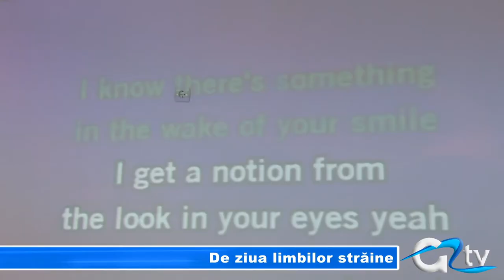DE ZIUA LIMBILOR STRAINE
La sfârşit de săptămână, elevii Colegiului Naţional Ion Maiorescu au sărbătorit Ziua Europeană a Limbilor Străine. Aflat la a 3-a ediţie, evenimentul a cuprins câteva momente culturale dar şi pregătirea unor stand-uri cu preparate culinare specifice a patru ţări: Franţa, Italia, Germania şi Marea Britanie. Momentul degustării preparatelor gastronomice a constituit o reala satisfacţie pentru cei prezenţi la eveniment.